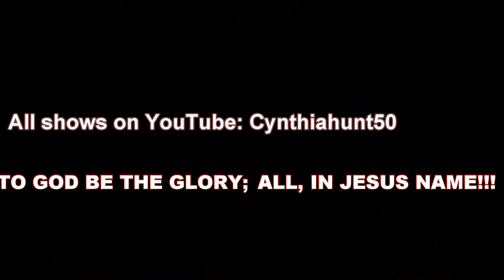The Vessel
Hallelujah!!! Hallelujah!!! Hallelujah!!! God had sent and used, this young minister, to tell every individual in their respected places, whom received His message, through His vessel, called Rodney Finch, to tell us..."That we, were Chosen, to do this!!!" I don't know about anybody else; I received!!! All, in Jesus name!!!